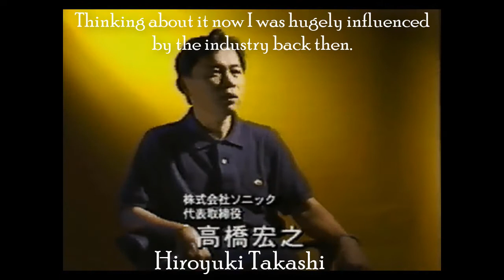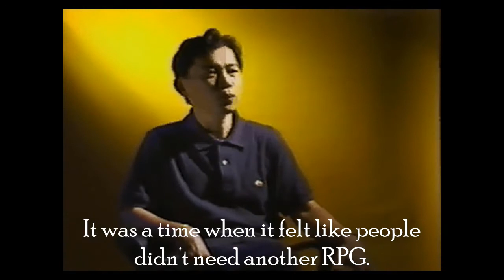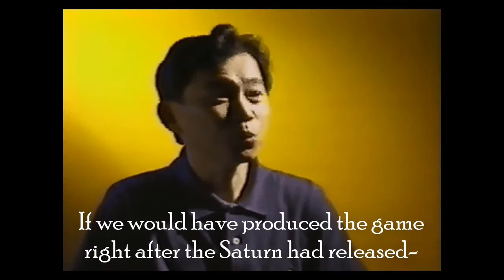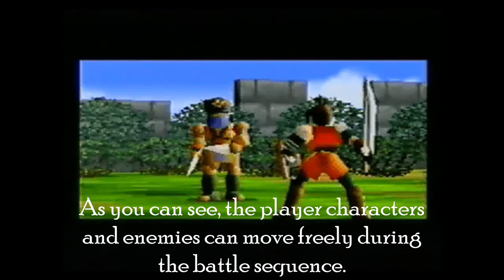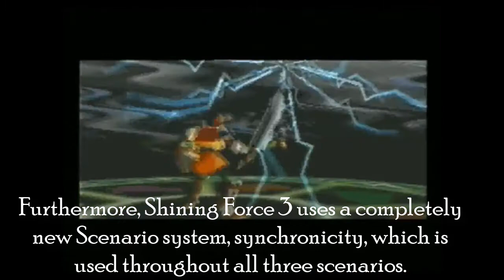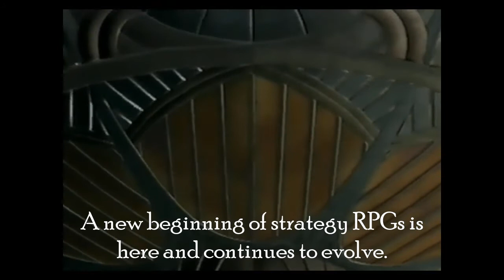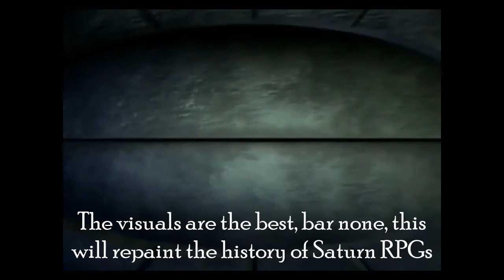Shining Force III Premium Disc: SF3 Promotional Video [SUBBED]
Thanks to Mr2Dax for translating the video.

So as part of the premium Disc Bonus parts I went and subtitled the interview. to my knowledge this is the only video interview of Hiroyuki Takahashi of Camelot-fame.

This video was obviously made in 1997, though the Premium Disc seems to be from 1998. Reminds me of something from a Nintendo Direct lol. Enjoy! :)

Want to hang out with me on discord? If so click this link to join my server :D I hang out there all the time, so feel free to pop on in!